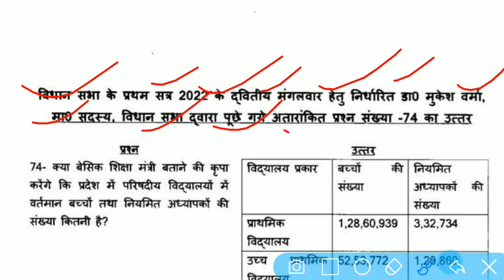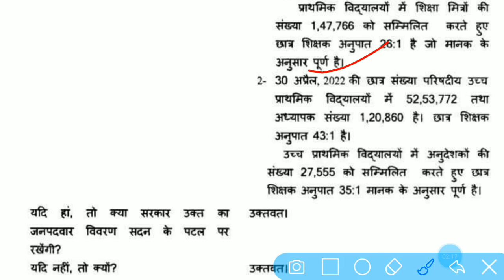बेसिक विभाग,बड़ा झटका,सपने टूटे, सारी हकीकत सामने आ गयी है।